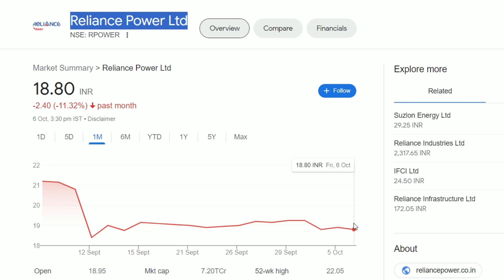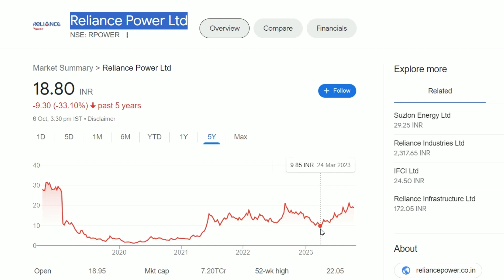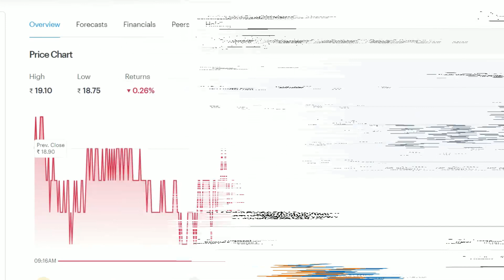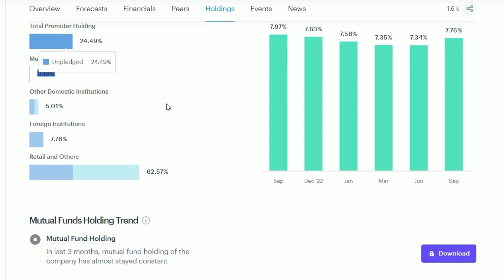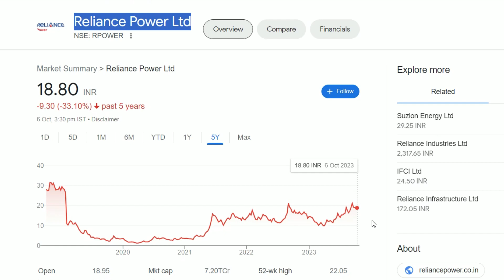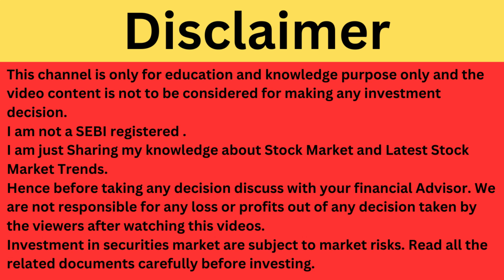Reliance Power Latest News | Reliance Power Share News | Reliance Stock Review | Anil Ambani Share